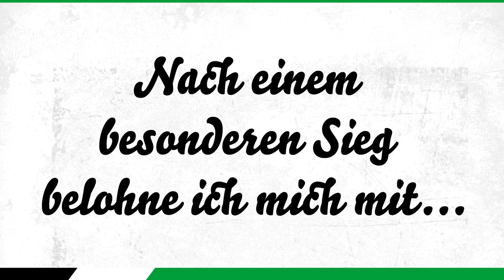Spieler-Porträt 2018/19 | Noah Sarenren Bazee